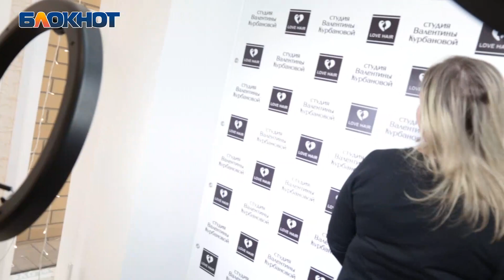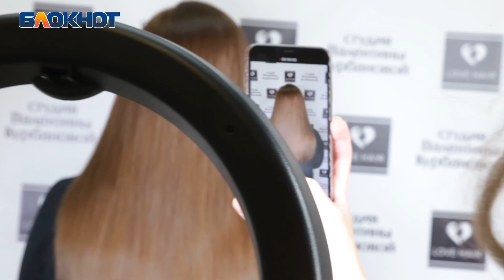«Преображение-4»: как отрастить шикарные волосы за пару часов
Участница реалити «Блокнота Волгограда стоит на пороге встречи с новой собой – яркой, красивой, ухоженной женщины.
Татьяна Воронцова 1 января поднимет хрустальный фужер не только за 2019-й, но и свое 40-летие. Праздник особенный, и участница четвертого сезона «Преображения» намерена встретить его обновленной.